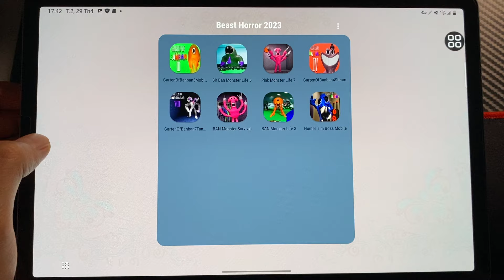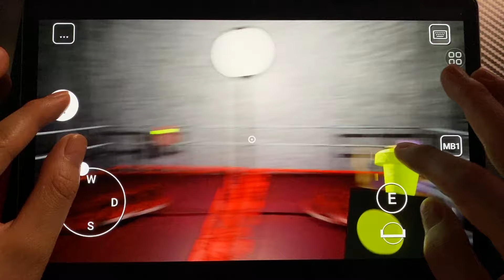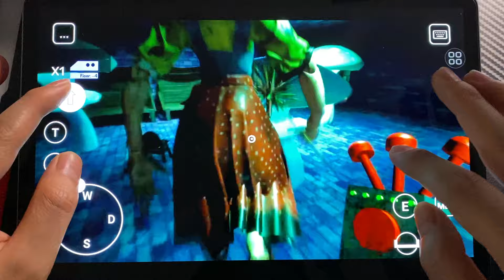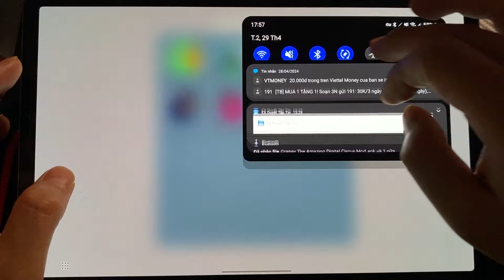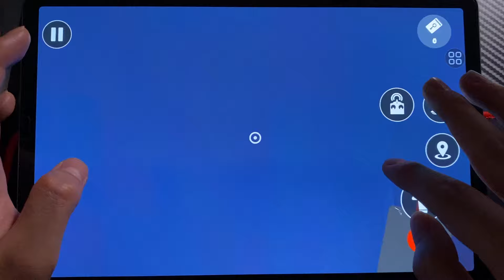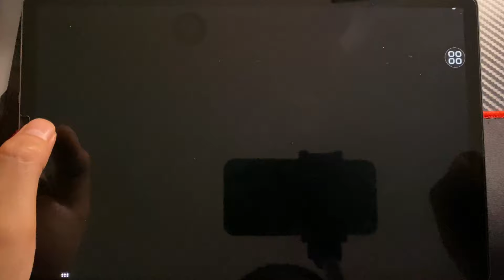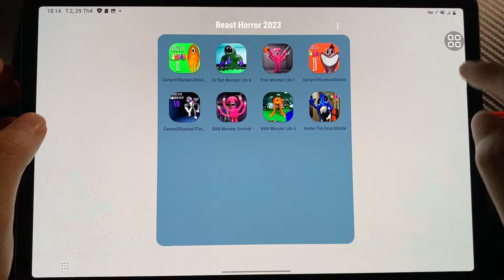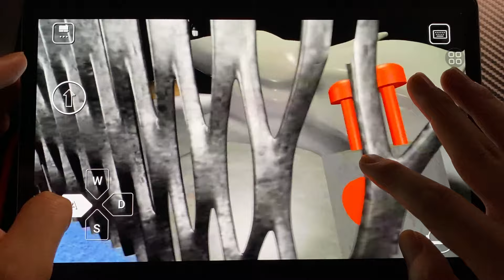Garten Of Banban 3+4+7 Mobile+Steam+Demo, Sir Ban Monster 6, Pink Monster 7, Ban Survival, Ban Life3